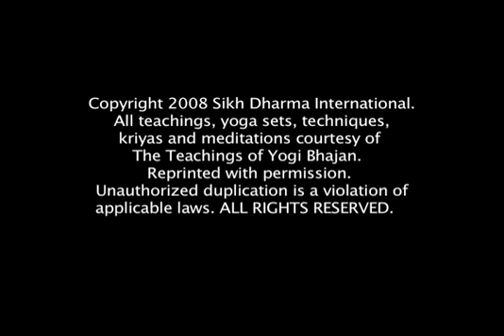Celebrating the Shabad Guru (excerpt)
Siri Singhasan e Khalsa Gurdwara, Espanola, New Mexico, USA

(this is the full version; not an excerpt.  need to determine how to "excerpt"